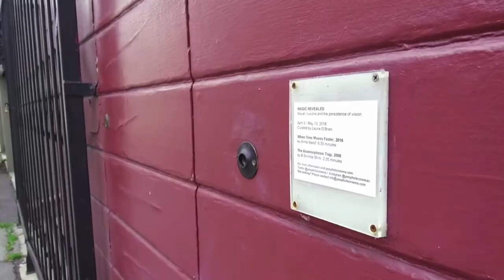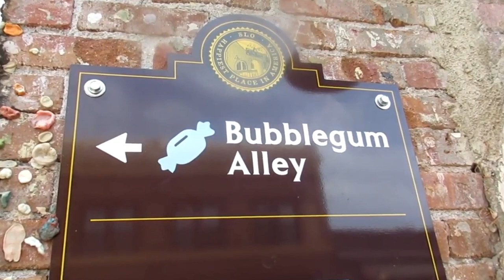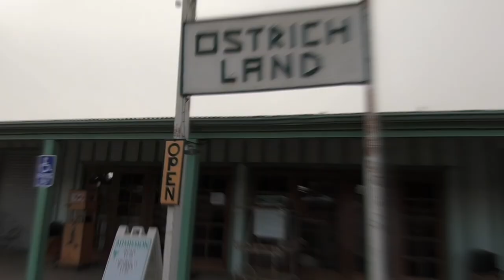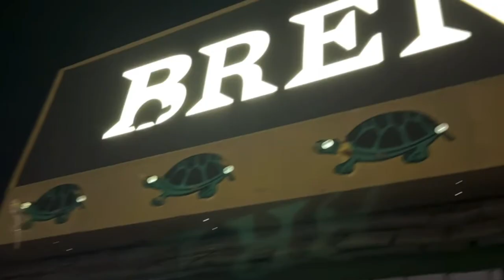The 16 Most Unique Places In California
In this video, you will see the 16 most unique places in California. Unique beaches, ghost towns, festivals, and much more; there is something for everyone. If you think you already know the Golden State inside and out, watch this video: It will prove you wrong!